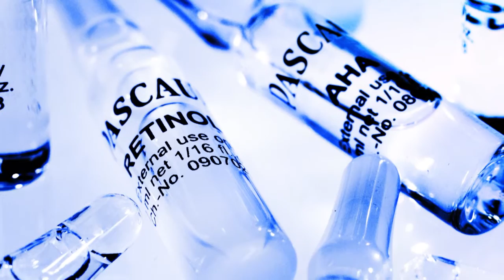Suzi Mikic over Pascaud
Suzi Mikic vertelt over haar ervaring met Pascaud Instituut Marjon Laheij